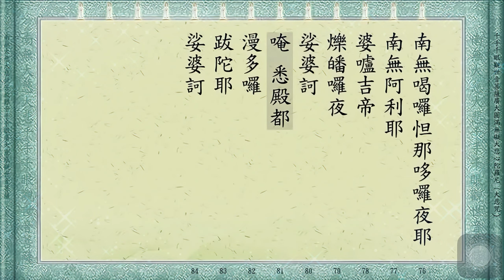Tụng Chú Đại Bi - Tiếng Trung | HT Tuyên Hoá Trì Niệm | 2K